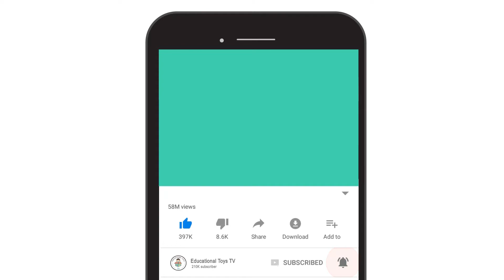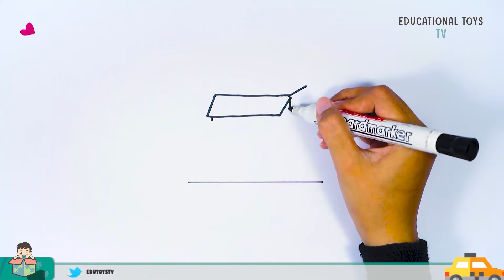How to Draw Breaky Crunch Shopkins Easy Step by Step For Kids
Hello, today we will drawing and coloring Breaky Crunch Shopkins, let's join learning with us. We draw with the latest character poses that are interesting and easy to follow. The techniques in coloring are also easily helped using permanent sharpie markers,